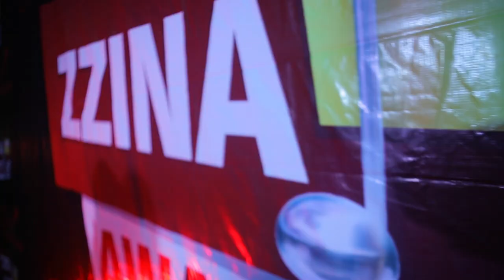Zzina Entertainment Award 2019 - OFFICIAL HIGHLIGHTS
Being the best entertainment radio in the Country, Galaxy FM 100.2 comes together with the top stakeholders in the Entertainment industry to award them with loads of fun, including Comic pieces and Live Musical performance.